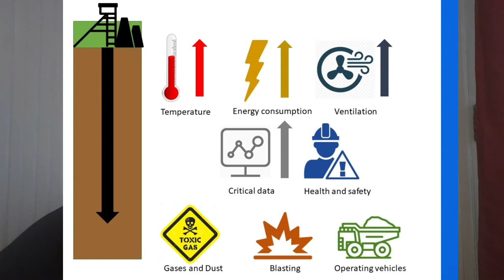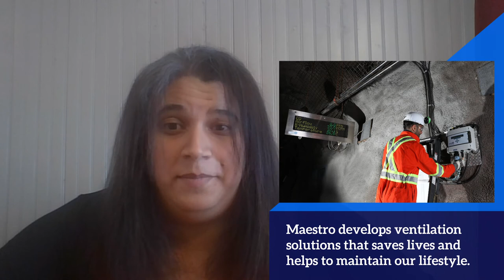Shannon Katary (Maestro Mine)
Shannon Katary
Director of Marketing and Communications
Maestro Digital Mine